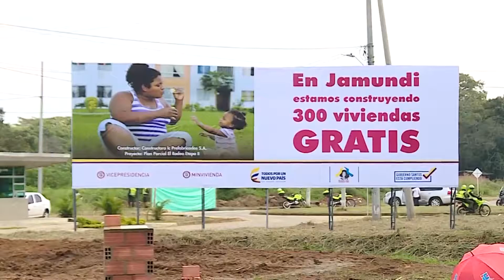Ministerio de Vivienda confirmó 26 000 subsidios para el programa 'Mi Casa ya' en el Valle del Cauca